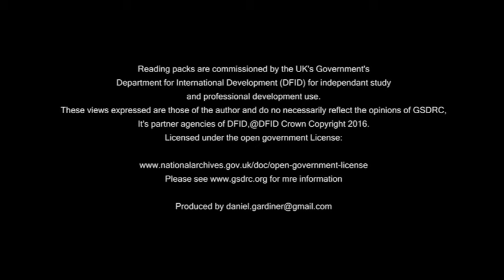Media and governance - James Deane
This video accompanies the GSDRC Professional Development Reading pack on Media and governance available

In fast-changing media and communication environments more people are connected than ever before. While most acknowledge that the influence and impact of changing media and communication on governance outcomes is growing, the degree to which new media landscapes are contributing to more informed, peaceful and accountable societies remains in question.  For some, increasingly networked young, educated and information-empowered global citizens have the potential to be democratically, socially and economically transformative.  For others, increasingly fragmented and co-opted media and communication environments are driving political polarisation, extremism and violence...